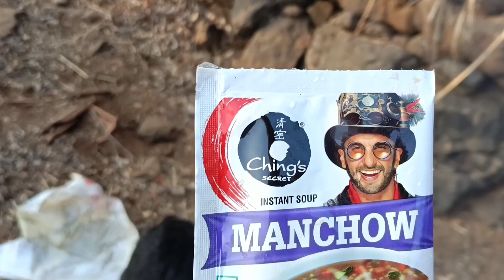व्हालात बनवली भन्नाट मॅगी आणि सुप || रानातील भटकंती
Vlog No. 100 | व्हालात बनवली भन्नाट मॅगी आणि सुप || रानातील भटकंती

Music credit 🎧
 Song : Ikson - we are free

Your Query ❤️
कोकणातील रानमेवा
जंगलातील पार्टी
कोकण vlogs
कोकण संस्कृती
konkan sanskruti
Chiken recipe in Marathi
malvani life
aarey colony
gosht kokanatil
ashwin gharat
Konkan vlog